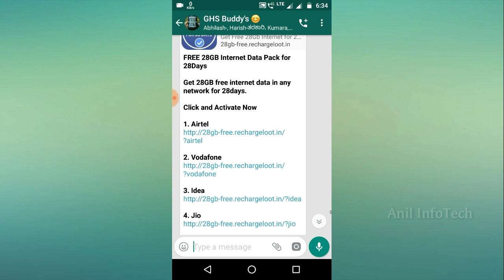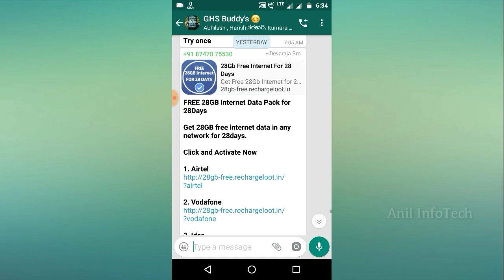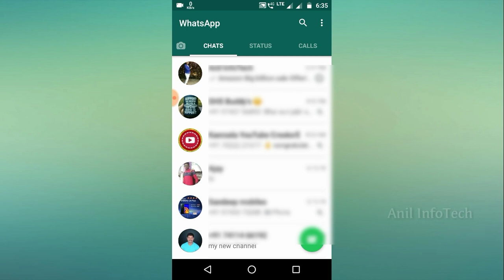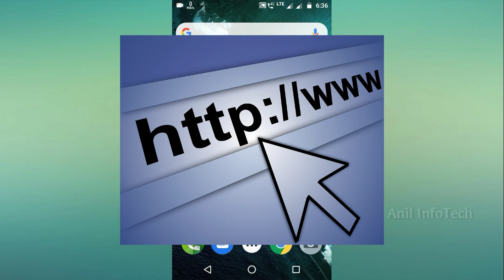Dont do this things on whatsapp| mobile tips kannada| whatsapp new trick tips in kannada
Dont do this things on whatsapp